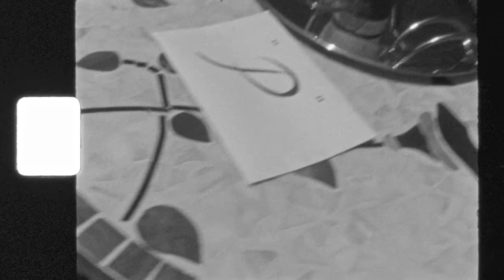Niko Buys a Parrot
A bizarre silent short film showing artist Niko Luoma negotiating to buy a parrot.